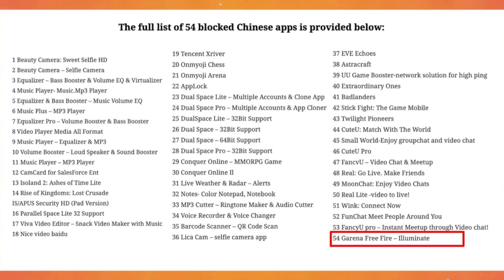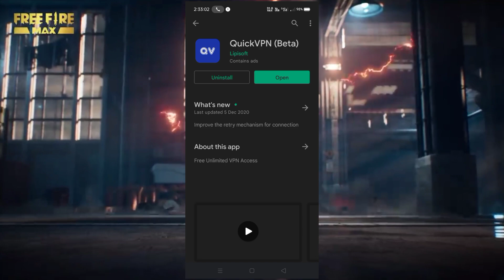ଏବେ ଏମିତି ଖେଳନ୍ତୁ Free Fire/Free Fire Ban In India#freefire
ନମସ୍କାର ବନ୍ଧୁ ମୁଁ ଏହି ଭିଡ଼ିଓ ରେ କହିଛି ଯେ ଆପଣ କେମିତି ଫ୍ରୀ fire Ban ହେଲା ପରେ ଖେଲିପରିବେ।

Welcome to my Channels I upload new Tech Releted videos to you on this Channels every day. That way, your knowledge of Technology will continue to grow. No more new victims of fraud.

ମୋ Channal କୁ ସ୍ଵାଗତ କରୁଛି ଅପାଙ୍କକୁ ଏହି Channal ରେ ମୁଁ ପ୍ରତିଦିନ ନୂଆ ନୂଆ Tech Releted ଭିଡ଼ିଓ ଅପଲୋଡ଼ କରେ। ଯାହା ଦ୍ଵାରା ଆପଣକ Technology ର ଜ୍ଞାନ ବାଢ଼ିବା ସହିତ କୌଣସି ନୂତନ ଠକାମିର ଶିକାର ହେବେ ନାହିଁ।

Jay Jagannath 🙏.